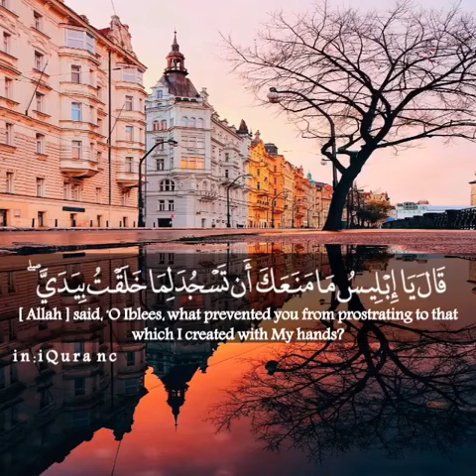هزاع البلوشي 🎤🎧 أجمل حالات واتس اب دينية مقاطع دينية قصيرة مقاطع انستقرام دينية